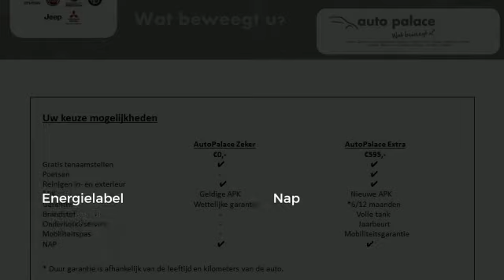Hyundai i10 1.0i 66pk